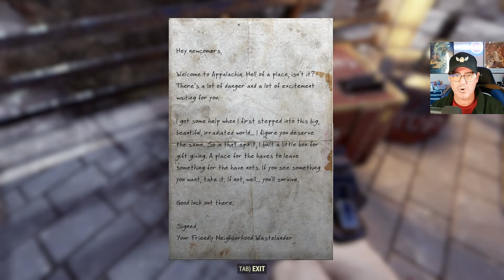Return to Fallout 76 - Episode 1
Returning to Fallout 76 after years of being away.  Starting out new and pulling highlights from my livestreams to make shorter episodes.

00:00 - Welcome to Fallout 76
00:34 - Getting Out Into The Wastelands of Appalachia
00:53 - Battle Ready Dweller vs Fresh Dweller
04:37 - Trying to Remember Settings
07:49 - Getting a Treasure Map
14:02 - Cooking Stuff
15:00 - The First Responders
19:20 - Picking Easy Lock
20:34 - What is Fallout 76?
22:24 - Crafting Responders Care Package